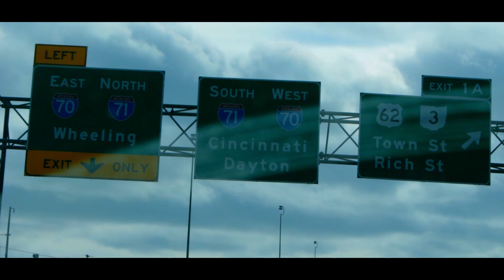Is Skyline Chili Worth The HYPE or OVERRATED??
We are in Cincinnati! We eat at Skyline Chili, and see if it lives up to the hype!! Its going to get interesting!